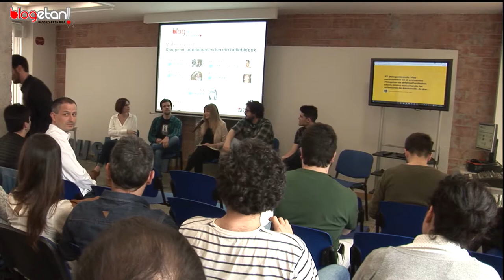Euskal blogen garapena, posizionamendua eta baliabideak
Euskal blogarien 2.edizioko jardunaldiaren Euskal blogen garapena, posizionamendua eta baliabideak mahingirua. Mahaikideak: Dabid Martinez (Bai&By Fundazioa), Urtzi Odriozola (Codesyntax), Arkaitz Sukuntza (TaPuntu), Eli Garcia (MU) eta moderatzaile bezala: Estitxu Garai (EHU).